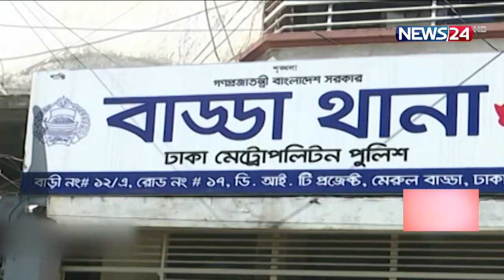পুলিশের মামলায় অতীষ্ঠ হয়ে নিজের মোটরসাইকেলেই আগুন | আজ সারাদেশে রাইড শেয়ারের চালকদের ধর্মঘট 28Sep.21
রাজধানীর বাড্ডায় রাইড শেয়ারিং এ্যাপস পাঠাওয়ের এক মোটরসাইকেল চালক ট্রাফিক পুলিশের উপর ক্ষুব্ধ হয়ে নিজের মোটরসাইকেলে আগুন দিয়েছে। এ্যাপসে না চালানোয় মাস খানেক আগেও মামলা দেয়া হয় তাকে। পুলিশ বলছে মামলা দিতে চাওয়ায় নিজের বাইকে আগুন দেয় ওই পাঠাও চালক। এদিকে পুলিশি হয়রানি বন্ধসহ ছয় দফা দাবিতে আজ সারা দেশে ধর্মঘট ডেকেছে অ্যাপভিত্তিক রাইড শেয়ারের গাড়িচালকরা। ফখরুল ইসলামের রিপোর্ট।
সোমবার সকালে গুলশান-বাড্ডা লিংক রোডে ট্রাফিক পুলিশ মামলা চাওয়ায়, ক্ষুব্ধ হয়েই নিজের মোটরসাইকেলে আগুন ধরিয়ে দেন পাঠাও চালক শ্ওকত আলম। পরে এই ছবি ছড়িয়ে পড়ে সামাজিক যোগাযোগ মাধ্যমে।
ঘটনার পর সেই বাইকারকে জিজ্ঞাসাবাদের জন্য বাড্ডায় থানায় আনা হয়। তিনি জানান বারবার মামলা দিতে চাওয়ার কারণেই ক্ষুব্ধ হয়েছিলেন তিনি।
পুলিশ জানায় রাইড শেয়ারিং চালক রাস্তায় দাড়ালে তার কাছ থেকে কাগজপত্র দেখতে চান ট্রাফিক পুলিশ। কিন্তু মোটরসাইকেল চালক কাগজপত্র না দেখিয়ে বরং ক্ষুব্ধ হয়েই নিজের বাইকে নিজেই আগুন ধরিয়ে দেন।
পরে জিজ্ঝাসাবাদের পর পাঠাও চালককে ছেড়ে দেয় পুলিশ। এ ব্যাপারে কোনো মামলা দেয়া হয়নি।

Our other YouTube channels :
News24 Official Address:
NEWS24
371/A
Bashundhara Road
Block – D
Bashundhara Residential Area
Dhaka - 1229